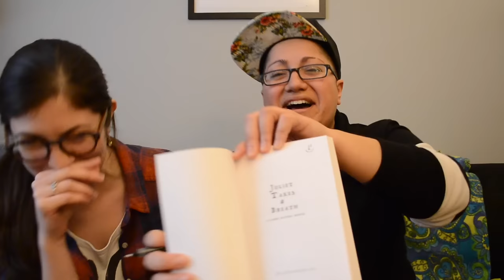INTERVIEW WITH GABBY RIVERA, Author of Juliet Takes a Breath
One of my favorite people in the whole world, Gabby Rivera, talks to me about the themes in her new book, Juliet Takes a Breath, the QPOC coming-of-age YA novel that you have always wanted. You need to read this book.

ENTER TO WIN A SIGNED COPY OF Juliet Takes a Breath

Like this video and want to help me make more?